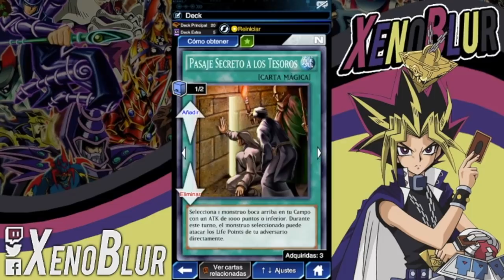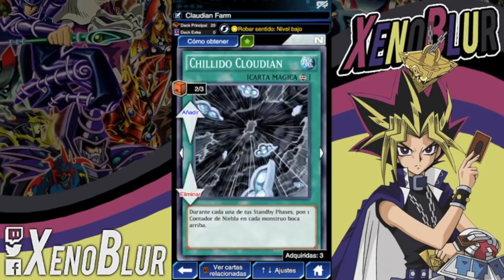[F2P] Farmeo Bastion Sin Gloria (2 Decks) | Yu-Gi-Oh! Duel Links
2 decks baratos para farmear a Bastion sin gloria, espero les sirva

---Ojama 0:19---
10x Ojamas
5x Polis
1x Vasallo
1x Pasaje Secreto
2x Ataque Unido
---Cloudian 8:37---
3x Cloudian = Primal Burst o Gaia Genesis
1x Cloudian Nimbusman = Primal Burst
2x Chillido Cloudiano = Primal Burst
3x Santuario en el Cielo = Tickets R PvP
Rellenar con cartas de robo